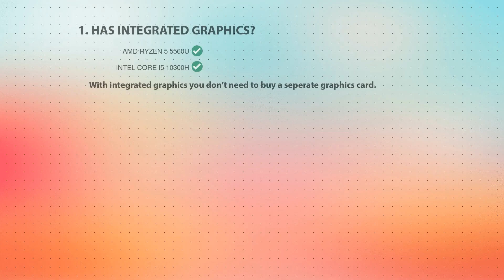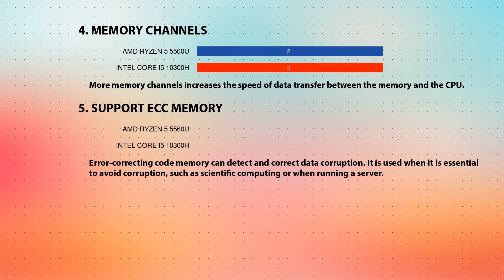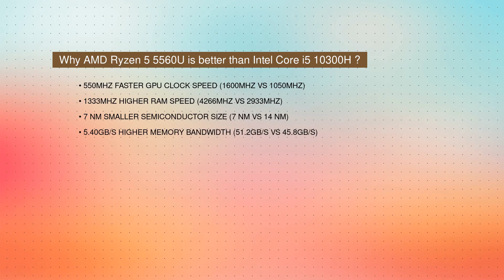AMD Ryzen 5 5560U vs INTEL Core i5 10300H Technical Comparison